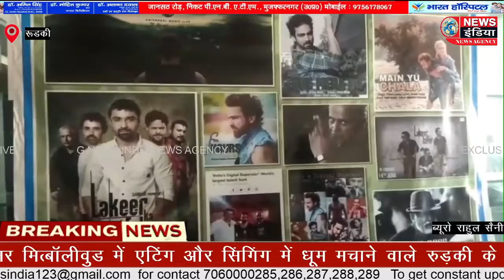बॉलीवुड में धूम मचाने वाले फिरोजखान युवाओं को अपनी प्रतिभा दिखाने और सवारने का बेहतरीन अवसर मिलेगा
लोकेशन - रुड़की
रिपोर्टर - राहुल सैनी

स्लग-- प्रतिभाव को निखारेंगे

एंकर-- बॉलीवुड में एटिंग और सिंगिंग में धूम मचाने वाले रुड़की के फिरोज खान ने एक ऐसा प्रोजेक्ट तैयार किया है जिसमे युवाओं को अपनी प्रतिभा दिखाने और उसे सवारने का बेहतरीन अवसर मिलेगा। फिरोज खान बॉलीवुड की फिल्मों और बड़े पर्दे के रुडीज जैसे शो में अपनी कलाकारी का लोहा मनवा चुके है। मायानगरी मुम्बई से लौटे एक्टर्स फिरोज खान ने रुड़की के एक होटल में प्रेस कांफ्रेंस कर अपने प्रोजेक्ट की जानकारी दी।

आपको बता दे मायानगरी मुम्बई से लौटे बॉलीवुड कलाकार फिरोज खान ने रुड़की के एक होटल में प्रेस कांफ्रेंस का आयोजन किया, इस दौरान फिरोज खान ने बताया की बॉलीवुड की कई फिल्मों में काम करने और विभिन्न बड़े शो रोडीज़ व दुनिया का सबसे बड़ा टैलेंट हंट इंडियाज डिजिटल सुपरस्टार जैसे शो में अपनी कला का लोहा मनवाया है। उन्होंने बताया क्रियेवटिव कार्टून के बैनर तले बनने वाली फ़िल्म व सीरीज को लांच किया गया है, जिसमे उत्तराखंड के युवाओं को अपनी प्रतिभा दिखाने का मौका मिलेगा, उन्होंने बताया उनके द्वारा वैब सीरीज बनाई जा रही है, जिसमे कलाकार अपनी प्रतिभा को जन-जन तक पहुँचा रहे है और अपना नाम कमा रहे है, रोजगार का बेहतरीन साधन बनी वैब सीरीज के माध्यम से कलाकार नाम के साथ साथ खूब पैसा भी कमा रहे है। फिरोज खान ने बताया उन्होंने प्रड्यूसर, एक्टिंग और सिंगिंग में जो मुकाम हासिल किया है उसके पीछे कड़ा संघर्ष रहा है। उन्होंने कहा आज के दौर में शोशल मीडिया एक ऐसा प्लेटफार्म है जहां वैब सीरीज के माध्यम से खूब नाम कमाया जा सकता है। इस दौरान खुर्शीद अहमद, मोहित शर्मा, सन्नी खान, फैसल खान, अतिकुर रहमान, तौसीफ अली आदि मौजूद रहे।

बाइट-- फिरोज खान (बॉलीवुड कलाकार)